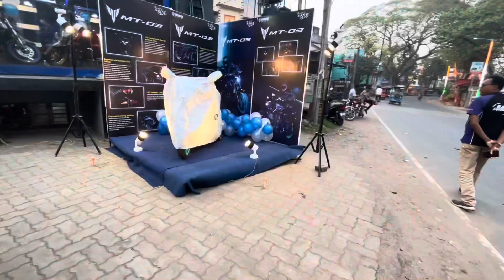My-03 lonch ❤️‍🔥bike bikerider duke250wheelie mt-03